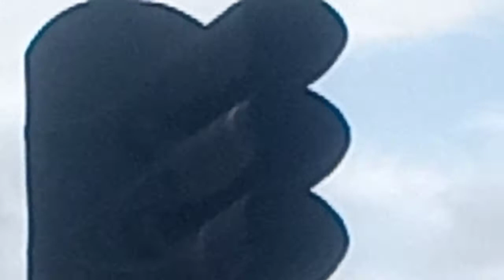изучаем ИСИ" предвходной? светофор автоблокировки участок Стрый-ходоров льв жд